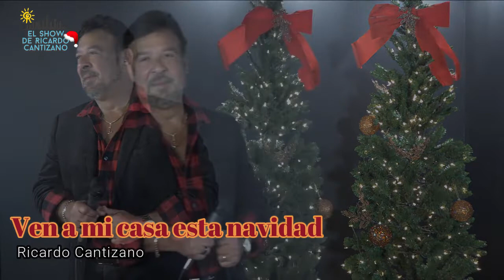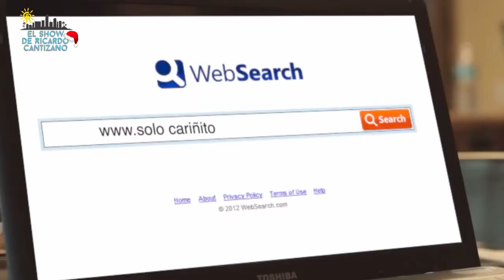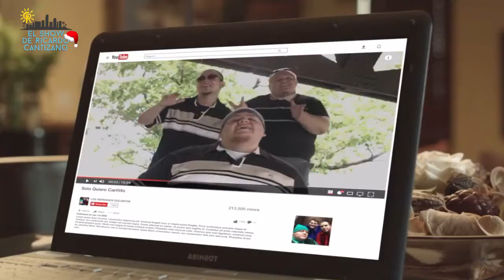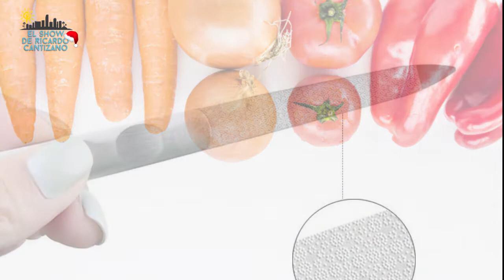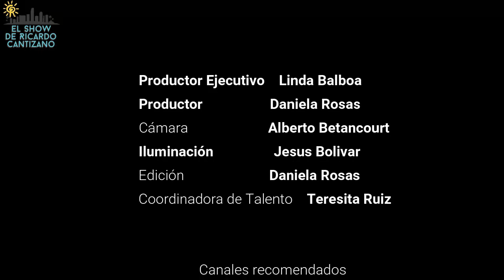Los Hermanos Dulanto en este programa especial de navidad 20/12/2019